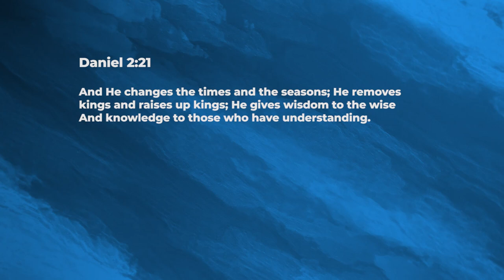God reveals secrets - Ashish Raichur | Daily Devotion, August 23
Today's Devotional - “God reveals secrets"